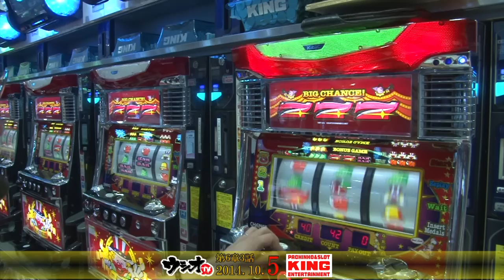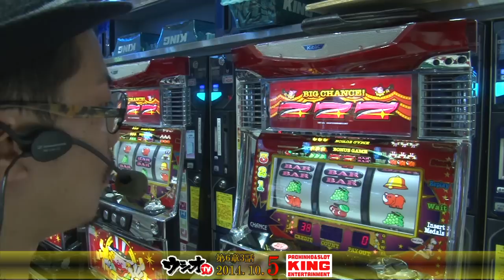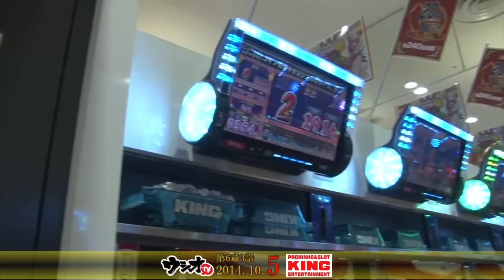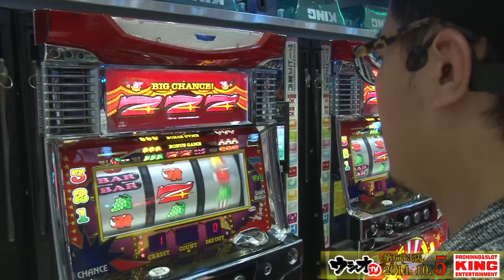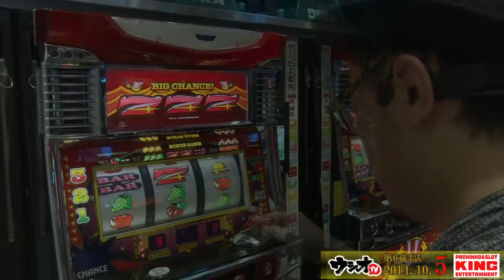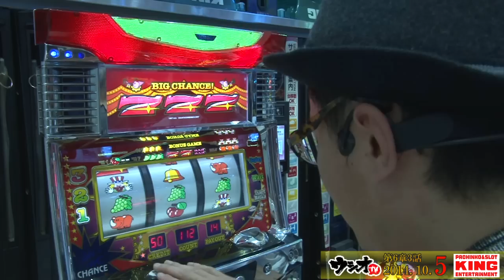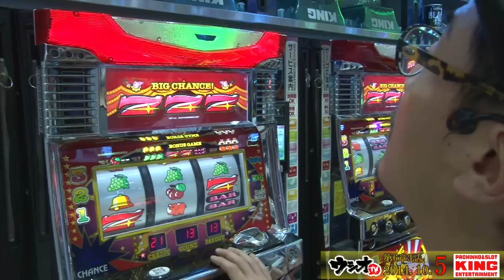ウシオTV 2014.10.5 キング千本店 第6章 03話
違和感を感じ移動したウシオ。

持ち玉はどんどん減っていくが・・・・!?

このままノマレてしまうのか？